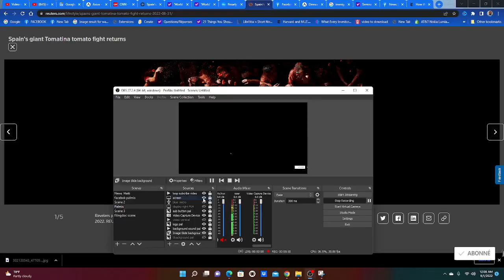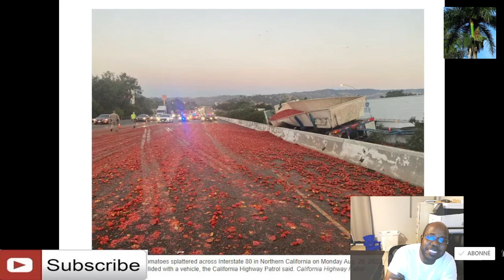Vinn gade yon koze nan kisa moun sa ap benyen la eske seta sang liye